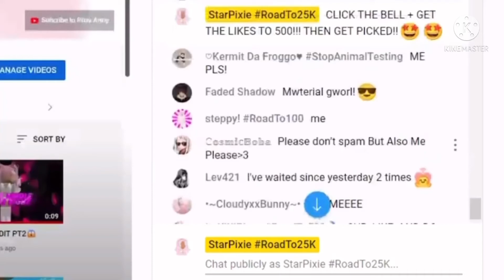OML A FAMOUS YOUTUBER REACTED TO ME😭😭😭